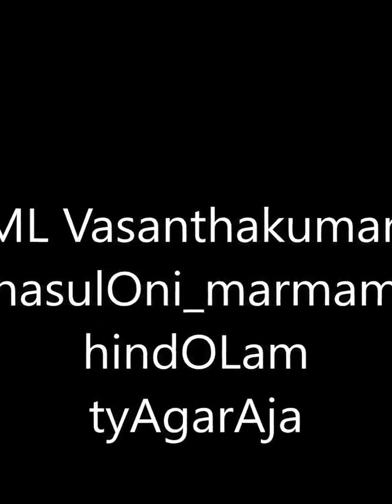ML Vasanthakumari - manasulOni marmamulu - hindOLam - tyAgarAja